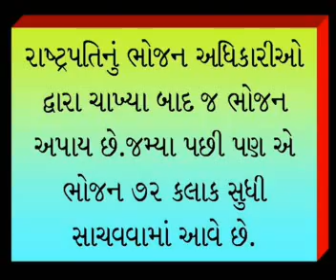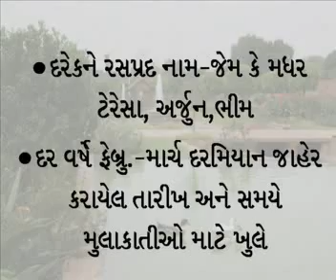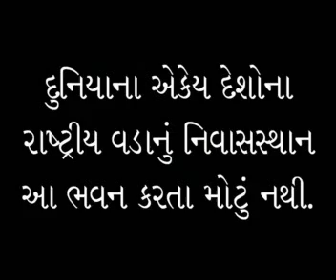राष्ट्रपति अने राष्ट्रपति भवन द